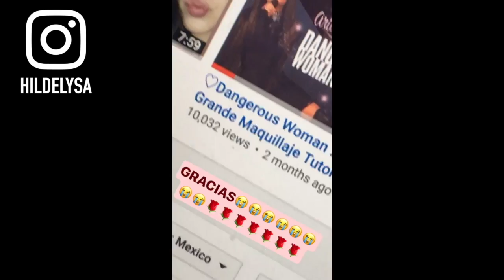Smokey Eye + Rutina de Cejas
Productos usados:

CARA
- LA GIRL // Pro Prep Primer
- KVD // Lock It Foundation
- Wonder Stick (Natural)// NYX
- LA GIRL // HD Concealor
-Mineralize Skin Finish (NC25) // MAC
-Powder Foundation (Tan) //Milani
- NYX// Strobe Of Genius

OJOS
- Eyeshadow Primer Potion// Urban Decay
- Urban Decay // Ultimate basics palette
- KVD // Lock It Loose Powder
-Urban Decay // Naked palette
- NYX // Dream Catcher Palette
- NYX // Jumbo Pencil Black

LABIOS
- KISS // Delineador